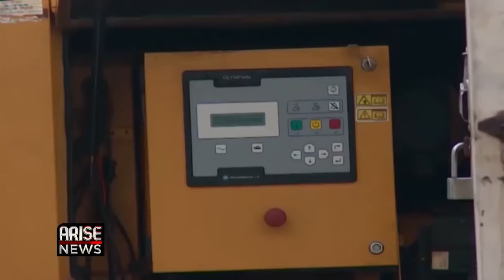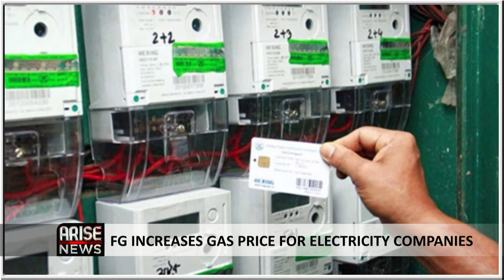Gas Price: Potential Hike in Electricity Tariffs-Amadi